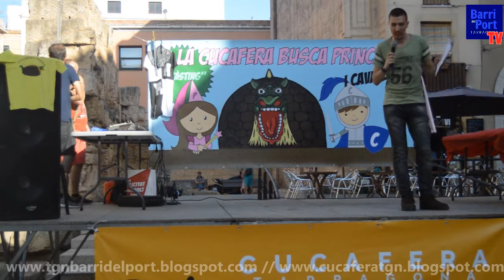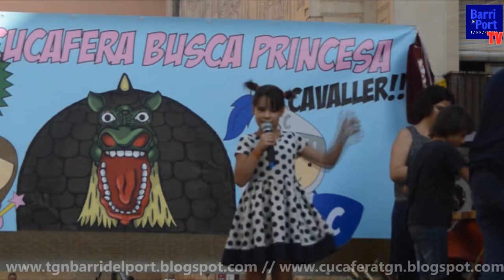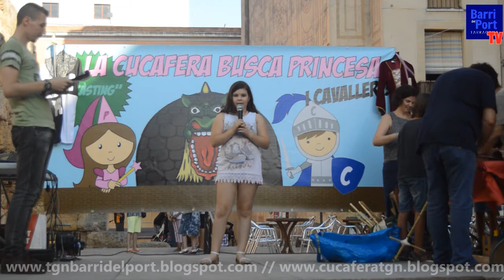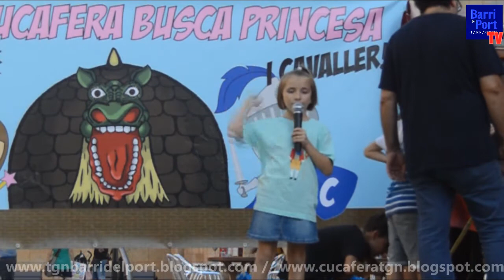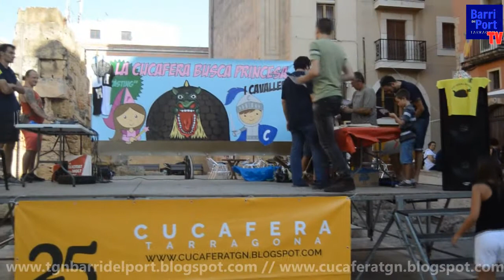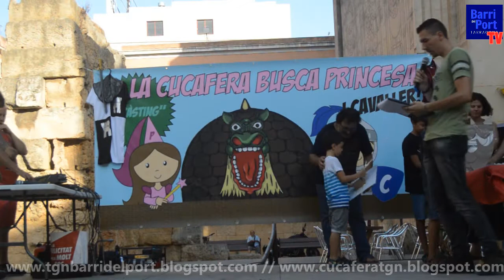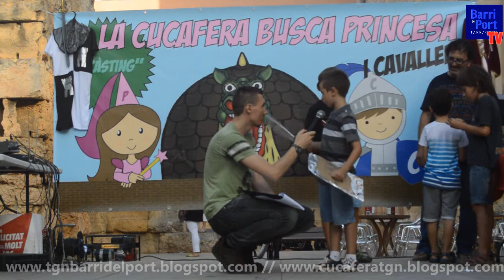Càsting 'La Cucafera busca princesa i cavaller 2016'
Acte complet del Càsting 'La Cucafera busca princesa i cavaller 2016' enguany per Sant Magí a la Plaça del Fòrum